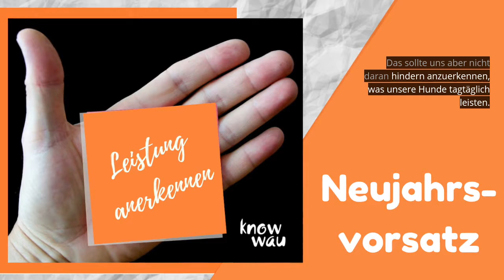5. Vorsatz "Anerkennung"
Um diese Zeit des Jahres fassen wir gerne gute Vorsätze. Was darf im kommenden Jahr mehr Beachtung finden, woran möchten wir arbeiten. Anerkennung ist im sozialen Kontext ein wichtiges Bedürfnis, das kennen wir alle. Mangel an Anerkennung verunsichert und macht auf die Dauer sehr, sehr unglücklich. Ehrliche Anerkennung, Wertschätzung, dagegen lässt uns zu zu ungeahnter Größe heranwachsen und tut uns einfach sagenhaft gut. Nach allem, was wir über Hunde wissen, dürfen wir getrost annehmen, dass es ihnen ähnlich ergeht.

Der heutige Vorsatz lautet: Ich anerkenne, die Leistungen und Bemühungen meines Hundes und freue mich darüber.

Ich bin Karin Immler, Trainerin für Menschen mit Hund, und unterstütze HundehalterInnen und ihre Hunde auf dem Weg zum Traumteam.

✅ Für ein kostenfreies Beratungsgespräch tragen Sie sich gerne in meinen Kalender ein